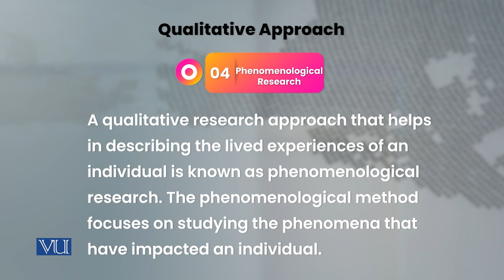Qualitative Approach - Phenomenological Research | Research Methods in Education | EDU407_Topic024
Topic024 - Classification of Research by Design/Method - Qualitative Approach - Phenomenological Research,